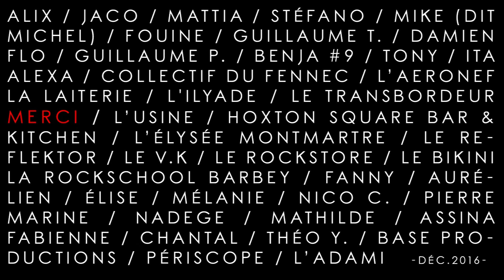Équipe de Foot - Cats in Commercials (Tournée Automne 2016 )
Titre extrait du 1er EP d'Équipe de Foot

- EP DISPONIBLE -  [CD & Digital]

Morceau enregistré et mixé par Benjamin Mandeau pour La Machine à Rêves Studio
Mastering par Pierre Etchandy pour La Part des Anges Mastering